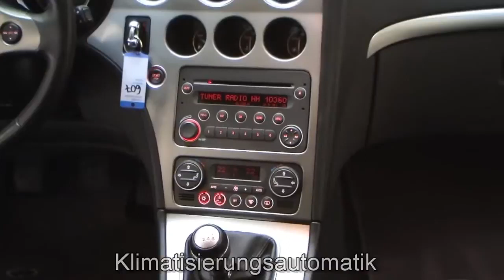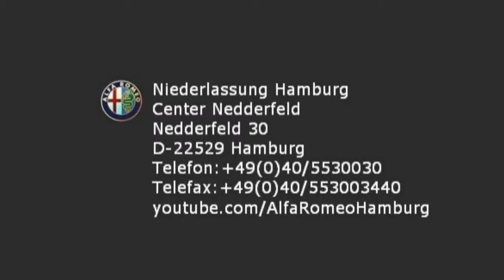Alfa Romeo Hamburg 159 1 9 JTDM 16V Elegante 07223697 fiat niederlassung hamburg jetzt Stell